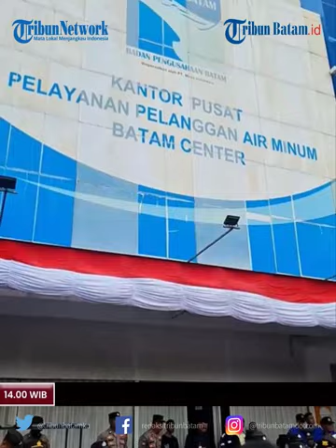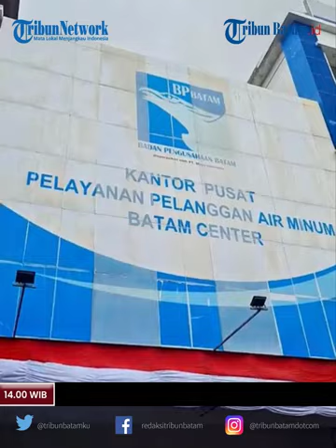Warga dan Emak-emak Datangi Kantor Air Batam Hilir Keluhkan Air Bersih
Sejumlah emak-emak mendatangi kantor Air Batam Hilir (ABH), Selasa (20/8/2024).

Mereka mengeluhkan layanan air bersih di Batam yang tak optimal mengalir ke rumah mereka.

Selain membawa karton berisi aspirasi mereka, beberapa dari mereka bahkan ada yang membawa baskom.

Seorang wanita sambil memegang mikrofon mengaku jika air sudah satu bulan mati total.

Serta hanya hidup dua hari.

Mereka mengandalkan air hujan untuk memenuhi aktivitas sehari-hari.

"Kami juga butuh keadilan, air kami tidak hidup, Pak," ucapnya.

Sejumlah polisi berjaga di depan Air Batam Hilir.

Editor Video: Andri Idra
Uploader: